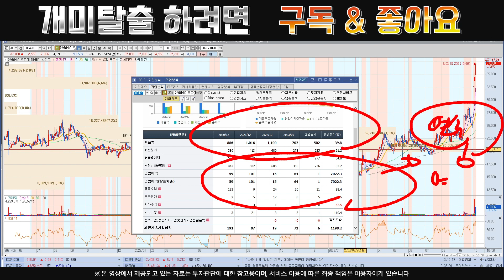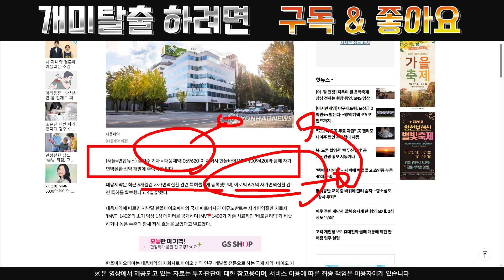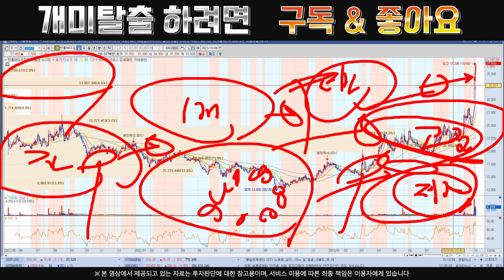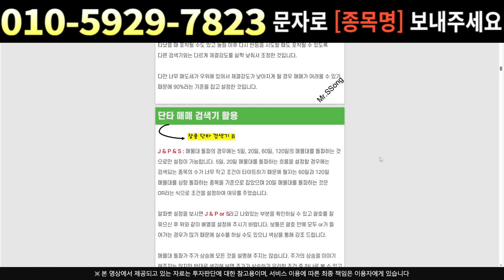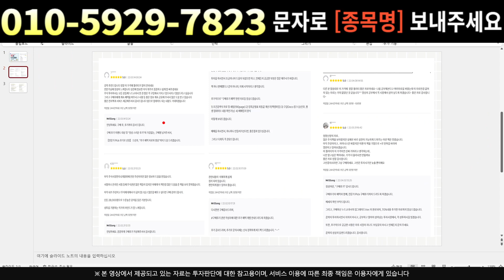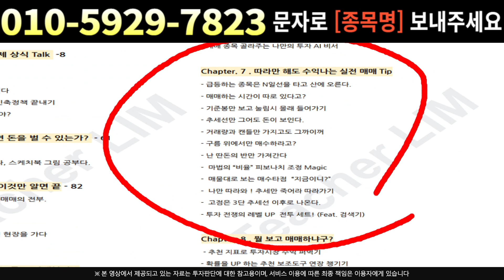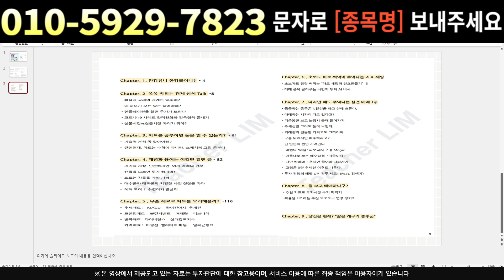[주식]한올바이오파마 - 외인의 매집이 수상하네 삼성이 힘을 실어준다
실시간 구독자소통 카톡방 투자정보 텔레그램